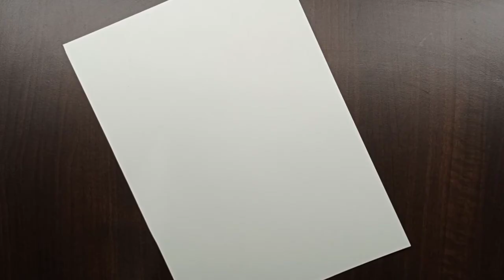LANDSCAPE DRAWING WITH DIFFERENT TYPES OF LINES & PATTERN PART I-SCENERY DRAWING WITH LINES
LANDSCAPE DRAWING WITH DIFFERENT TYPES OF LINES & PATTERN PART I
SCENERY DRAWING WITH LINES
Material used Sketch pens
Hello friends. I'm so happy that you come to watch my video.

Drawingwithlines
drawing with different types of lines
landscape drawing for kids
landscape drawing
line drawing
landscape with lines
landscape drawing with lines
vipul swami arts
line drawing tutorial
line drawing art
line drawing for beginners
line drawing for kids
line drawing for kindergarten
line drawing techniques
line drawing
ine art
drawing with lines